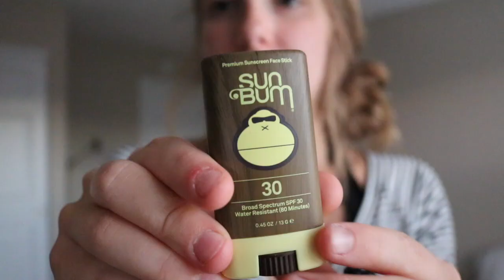Pack With me!! |Carrington Blakey